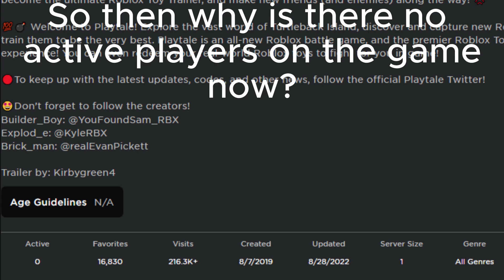What Happened to Playtale? (Roblox)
A forgotten game I hope will come back.